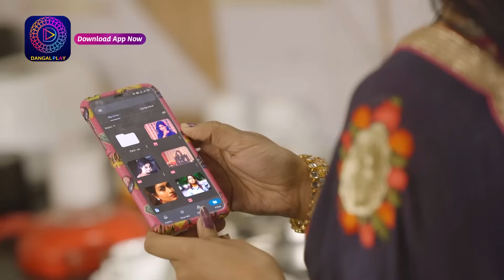Mann Sundar | মন সুন্দর | Mini Episode - 79 | ছোট পর্ব - 79 | Enterr10 Bangla